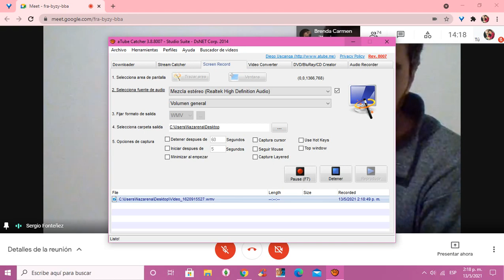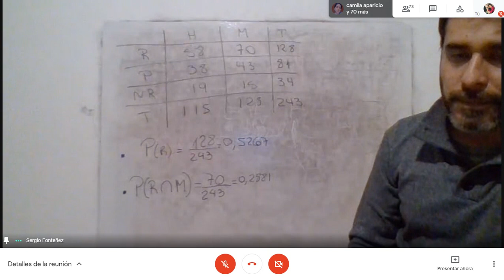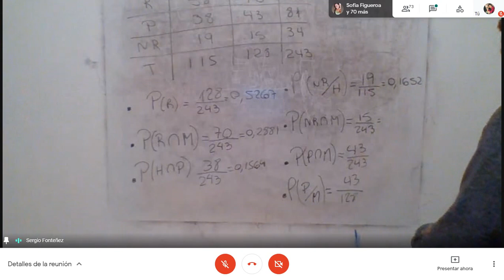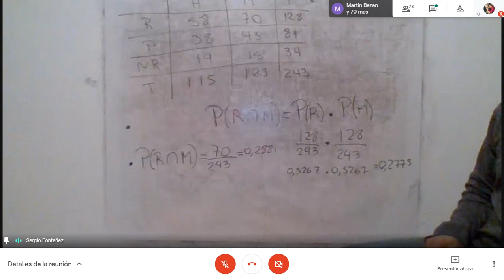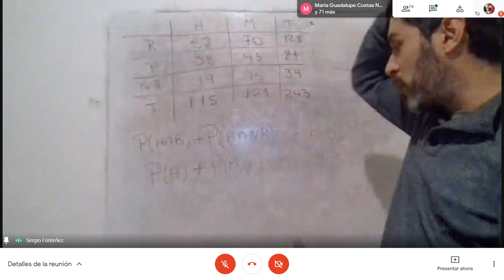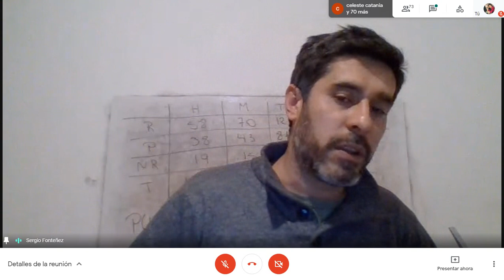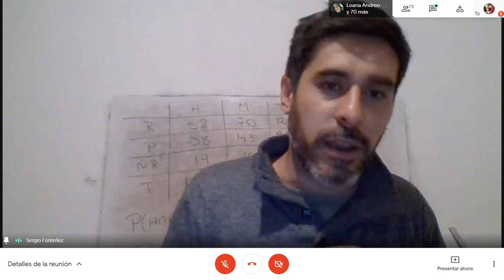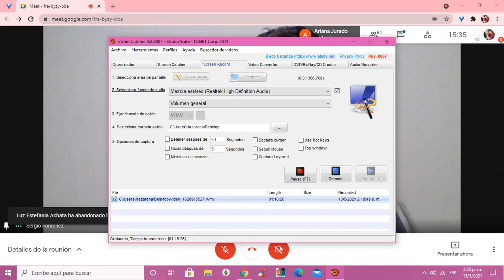BIOESTADÍSTICA CLASE 2